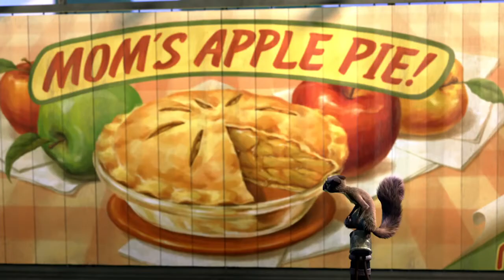The Nut Job Trailer 2014 Movie - Official 2013 Trailer [HD]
The Nut Job trailer 2014 - Official 3d movie trailer in HD 1080p - starring Will Arnett, Brendan Fraser, Liam Neeson, Katherine Heigl - directed by Peter Lepeniotis - an action-packed animated comedy in fictional Oakton that follows the travails of Surly, a mischievous squirrel, and his rat friend Buddy, who plan a nut store heist of outrageous proportions.

"The Nut Job" movie hits theaters on January 17, 2014.

Surly, a curmudgeon, independent squirrel is banished from his park and forced to survive in the city. Lucky for him, he stumbles on the one thing that may be able to save his life, and the rest of park community, as they gear up for winter - Maury's Nut Store. The Nut Job movie trailer 2013 is presented in full HD 1080p high resolution.

THE NUT JOB 2014 Movie
Genre: Animation, Family
Director: Peter Lepeniotis
Starring: Will Arnett, Brendan Fraser, Liam Neeson, Katherine Heigl, Stephen Lang, Sarah Gadon, Jeff Dunham

The Nut Job official movie trailer courtesy Open Road Films.

Cieon Movies is your daily dose of everything movies with an extended selection of officially licensed movie trailers and movie clips.